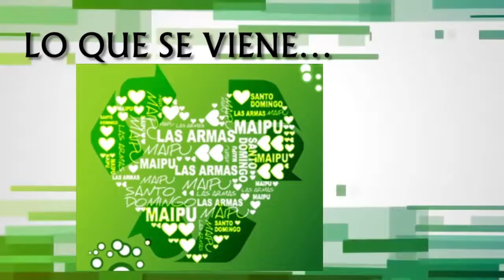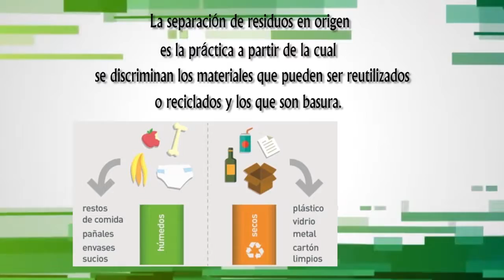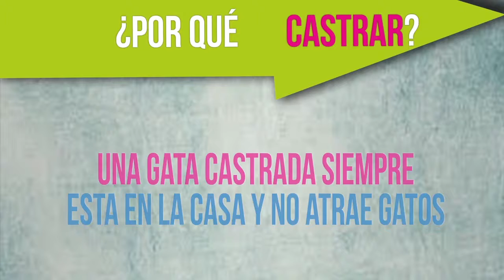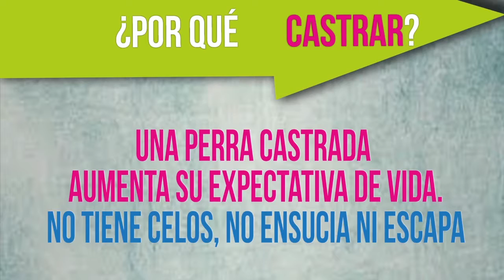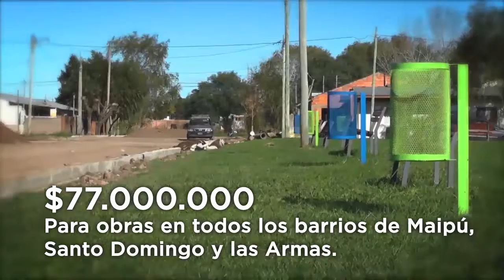Maipu Informa EDICION 1015